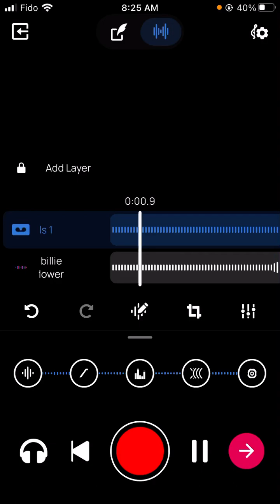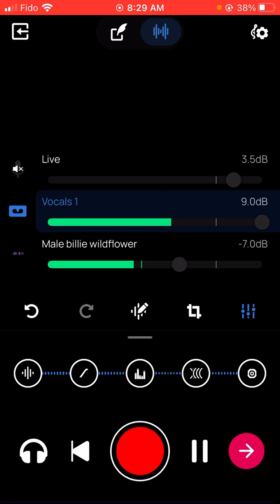billie wildflower cover